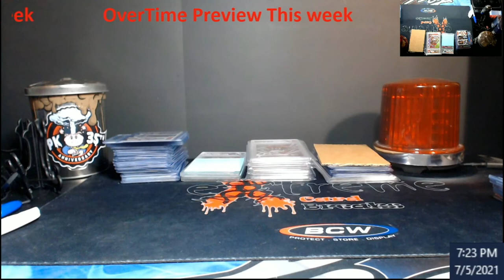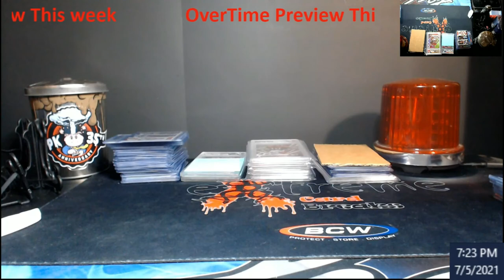Preview of Topics for Friday Nights Overtime - Live at 11PM EST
1811 N Dixie Ave #104

Who do I collect:
Roberto Clemente
Michael Jordan
Nolan Ryan
Sidney Crosby
Vintage Cards